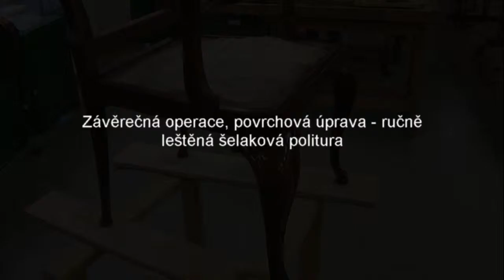Křeslo z 30 let